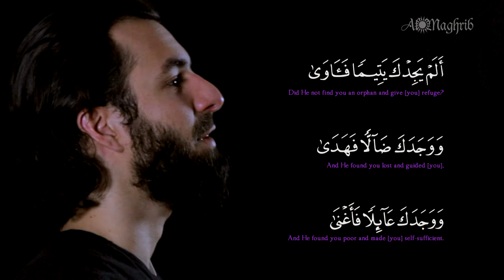Duha: Early Morning Light Ep 11 | The Oaths of Allah | Dr. Nasser Karimian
"Divine Oaths" a 30 episode series that talks about Oaths of Allah in the Quran for everyone who is trying to conciously experience Ramadan.